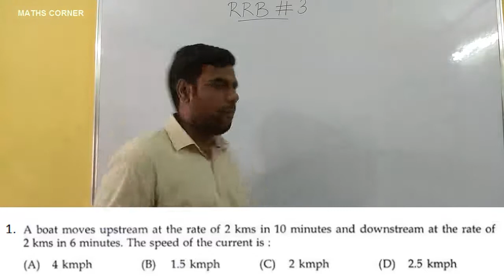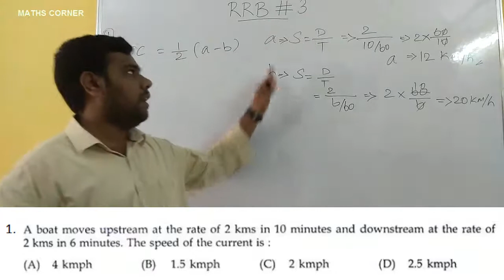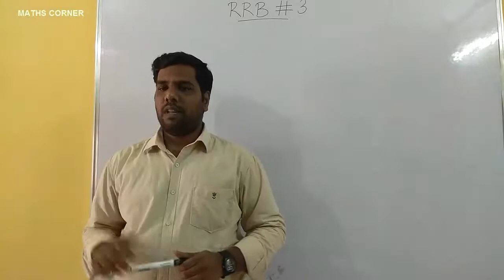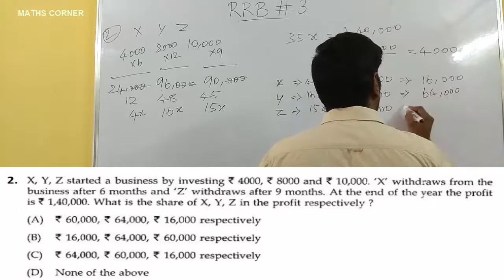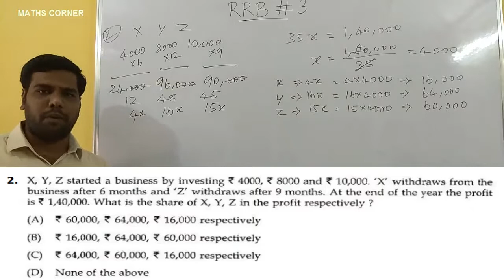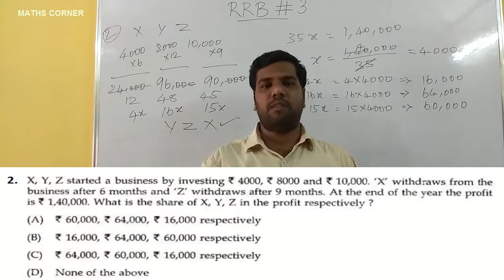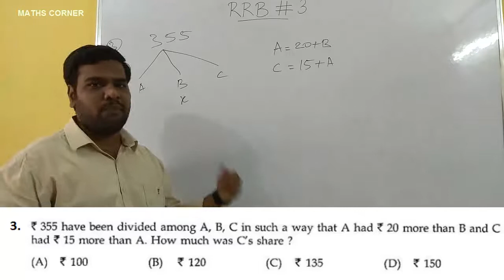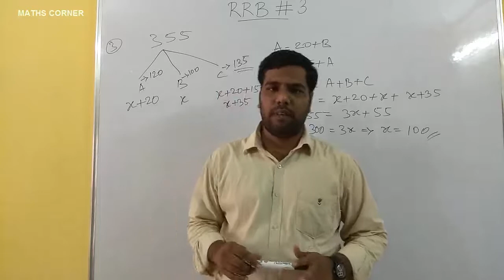RRB 2018 | CLASS #3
Here we discussed RRB GROUP D, ALP EXAMS previous year question papers with detailed explanation.